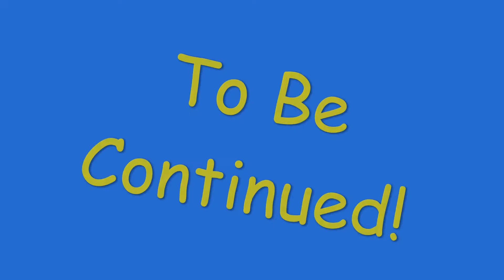1926 Ford Model T Coupe Country Drive 9/12/2020 P18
Here is episode #18 from our drive and camping trip on 9/12/2020.